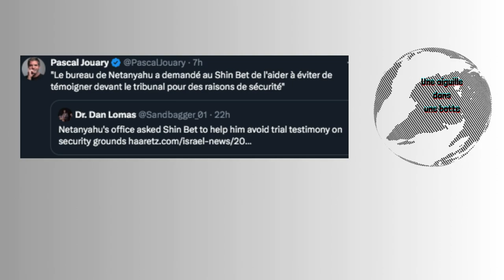Un martyr iranien/Navire chinois soupçonné/L'armée hongroise hackée/...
-L’opposant iranien Kianoush Sanjari se suicide “par amour de la vie”…

-Osint : "Le navire de plongée de la marine danoise HDMS Søløven s'approche actuellement du YI PENG 3 chinois, soupçonné d'avoir coupé des câbles de communication »

-En Hongrie, l’armée piratée par des hackeurs chevronnés

-Comment la Bundeswehr en Allemagne prépare les entreprises à l’éventualité d’une guerre

-L'extrême droite est désormais dominante à Bruxelles

-"Le bureau de Netanyahu a demandé au Shin Bet de l'aider à éviter de témoigner devant le tribunal pour des raisons de sécurité"

-Trump veut faire appel aux ressources de l’armée pour mener à bien l’expulsion massive de clandestins

-“Orwellien et kafkaïen” : quand la police britannique rend visite à des journalistes du Daily Telegraph